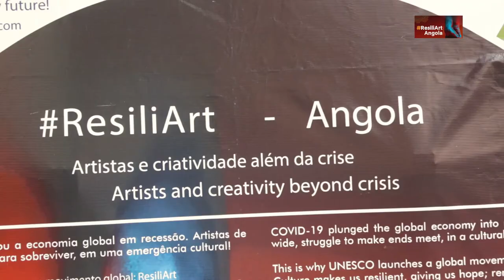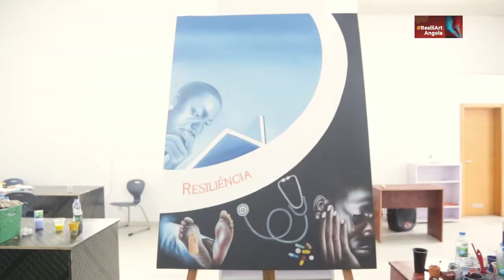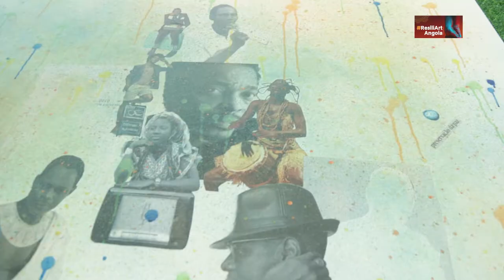Residence ResiliArt Angola at American Schools of Angola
ResiliArt Angola Artists Residence at ASA